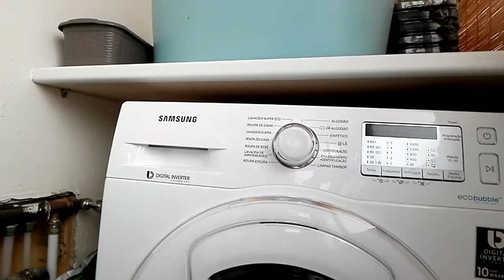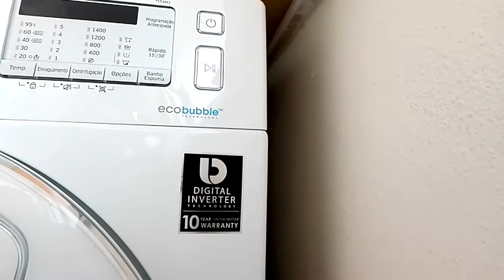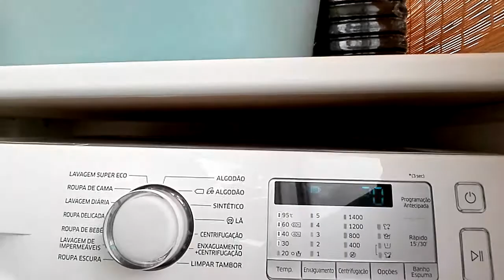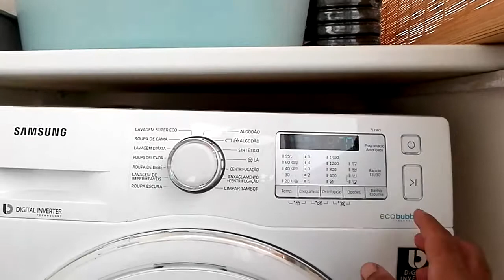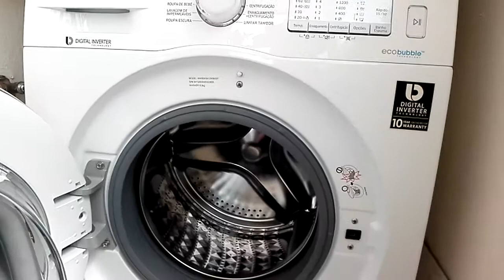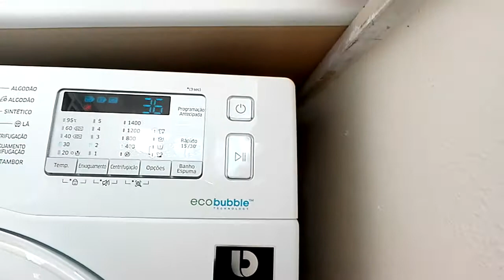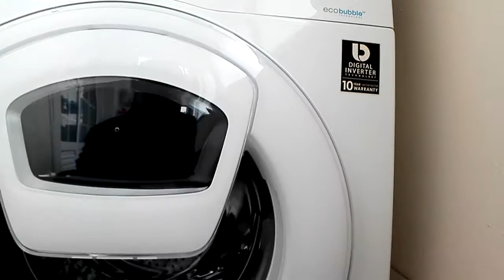RESENHA DA MAQUINA DE LAVAR ROUPAS Eco Bubble SAMSUMG 8k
Modelo WW80K5413WW